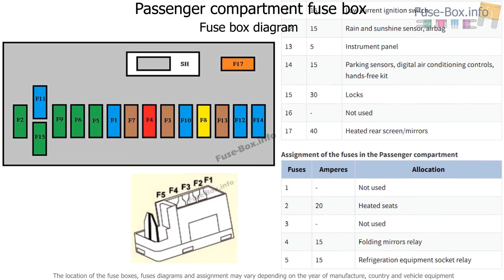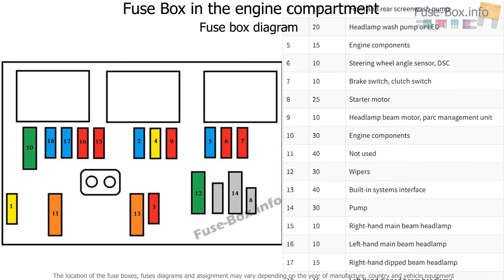Fuse box location and diagrams: Citroen Berlingo II (2008-2018)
Fuse box diagram (location and assignment of electrical fuses) for Citroën Berlingo II (2008, 2009, 2010, 2011, 2012, 2013, 2014, 2015, 2016, 2017, 2018).